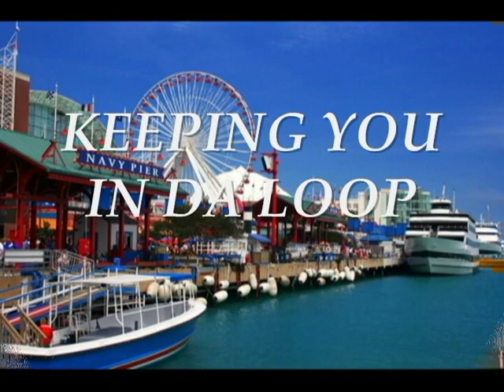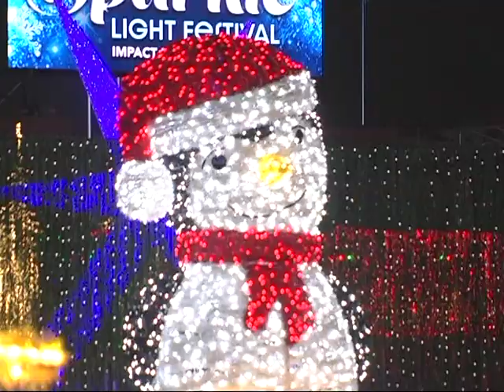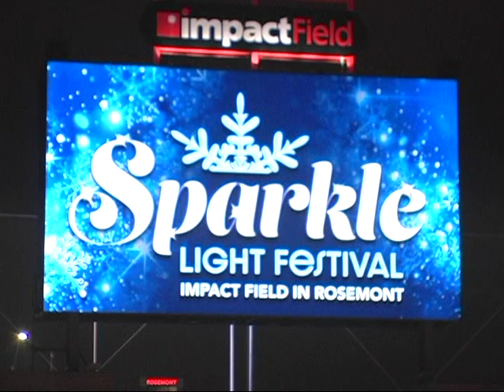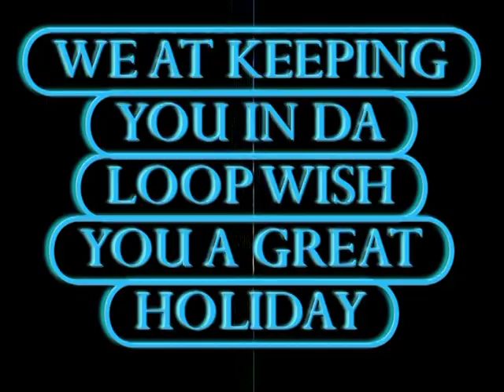Keeping In Da Loop ( Chicago Theatre Review)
Review of Live theatre in Chicago. This episode Sparkle In Rosemont IL